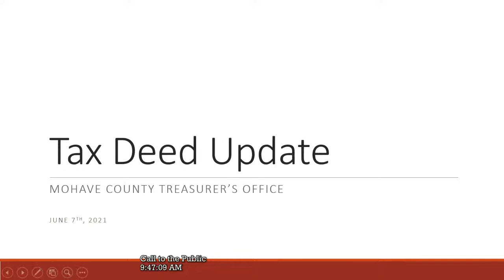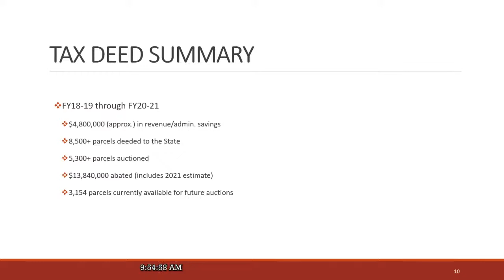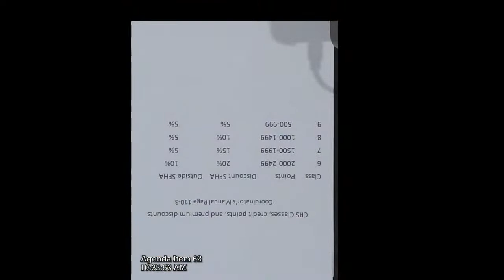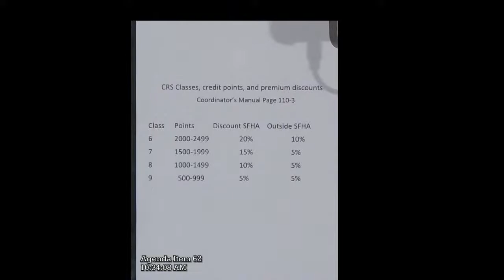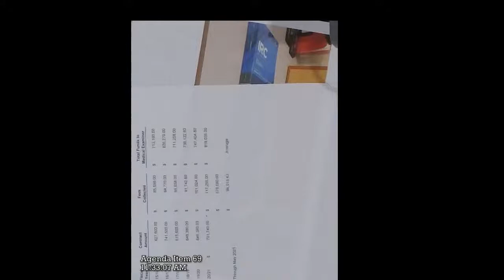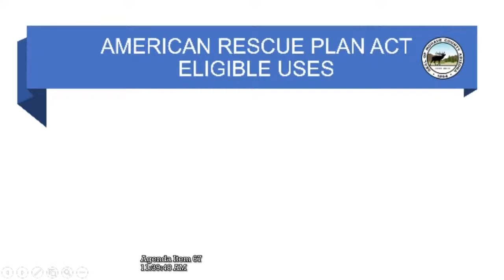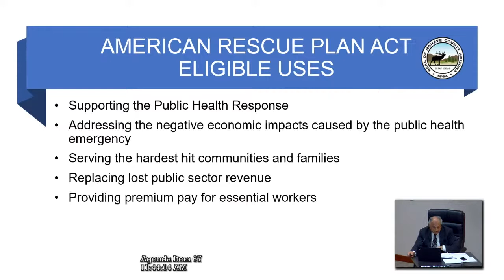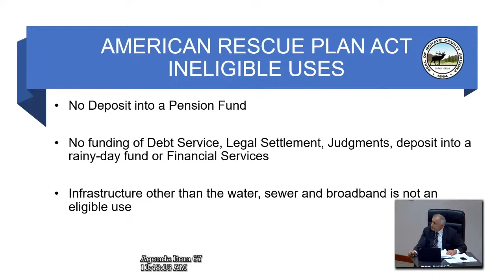Board of Supervisors Meeting - 06/07/2021